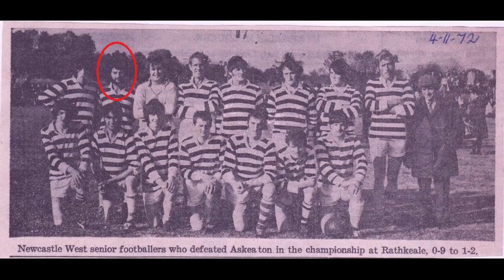Memories Of The Past - Episode 423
Noel O'Connor, receiving an award from the West Board GAA in 2003. Filmed by George Daly